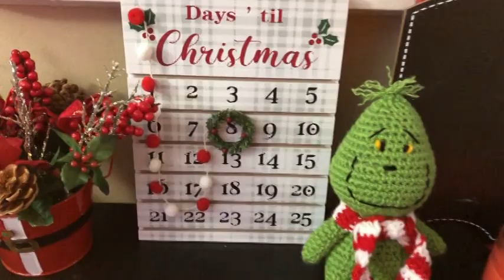Vlogmas 2021 Day 18 | Short One Today...